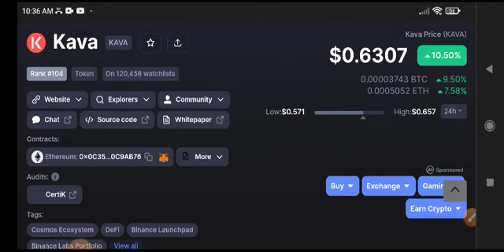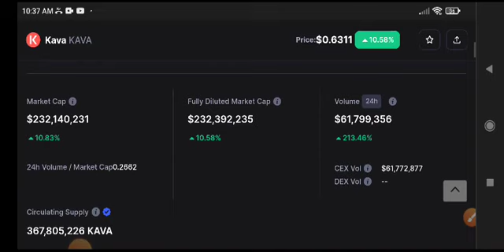Kava coin Price Prediction! Kava coin News Today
Queries Solved:
1.  today target
2.  price today
3.  price prediction
4.  token today target